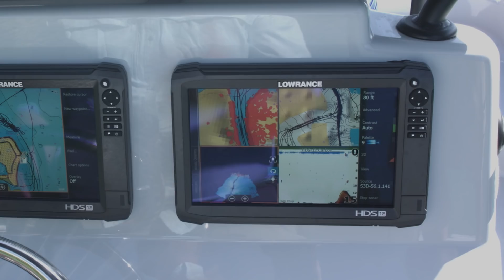HDS Carbon - Maximized Power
The dual-core processor in HDS Carbon displays delivers faster sonar updates and quicker redraws with no lag.